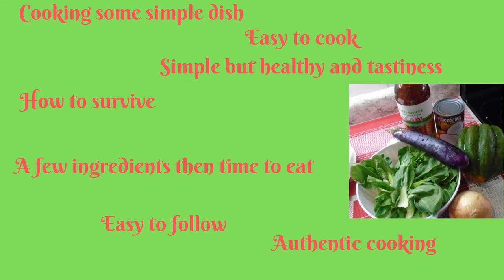How to cook acorn Squash with Eggplants this is the Perfect Authentic Food for a Simple life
This Authentic Dish is Delicious and Easy to make for a busy day
Simple Life  Country food Yeeeehah
How Amazing is this Perfect  Authentic Food for a Simple life